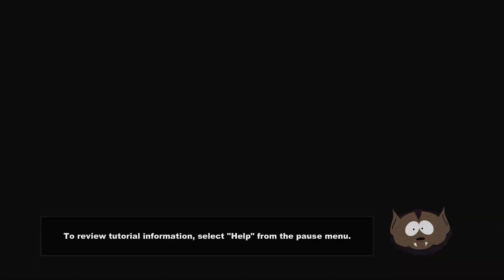Ready! Steady! FART! - Let's Play: South Park The Stick of Truth #7